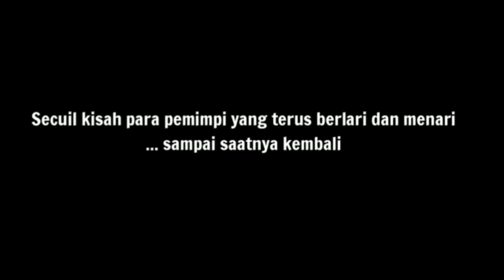Perjalanan Seorang Professional Diecast Customizer | Atyd ( Adi Pradana ) Part 2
Video kali ini  Perjalanan Seorang Professional Diecast Customizer | Atyd ( Adi Pradana ) Terima kasih selamat menyaksikan